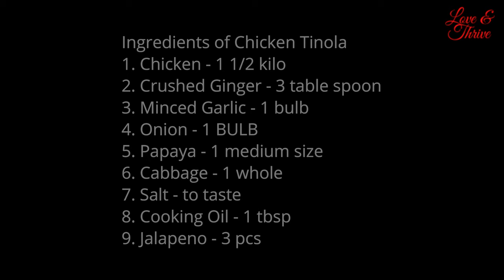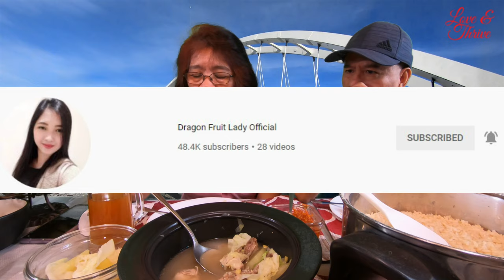Ep73: Napakasarap Na Tinolang Manok || So Tasty and Yummy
Papaano magluto ng masarap na tinolang manok. Maanghang at masarap ang sabaw.